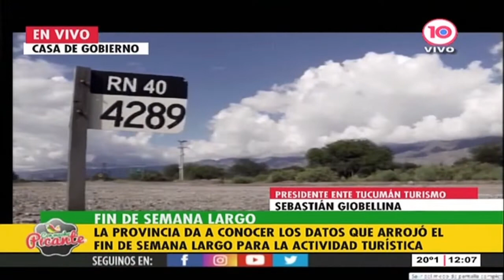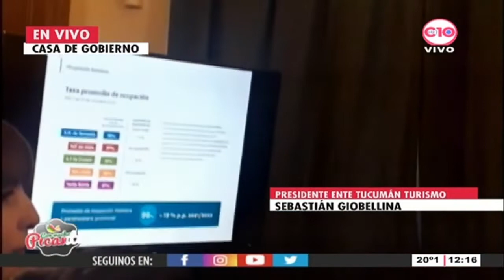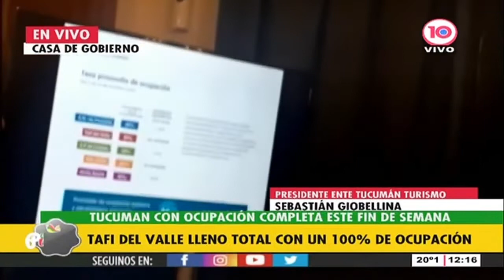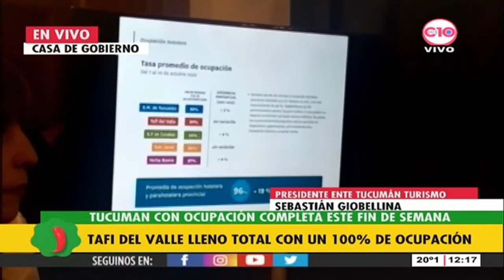VIVO Casa de Gobierno: Conferencia de prensa del Gobernador de Tucumán Osvaldo Jaldo